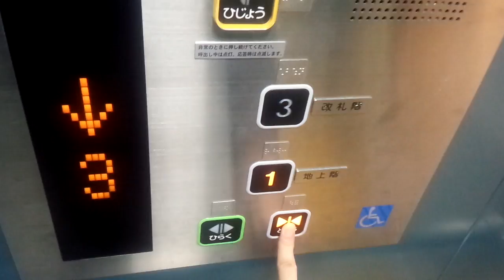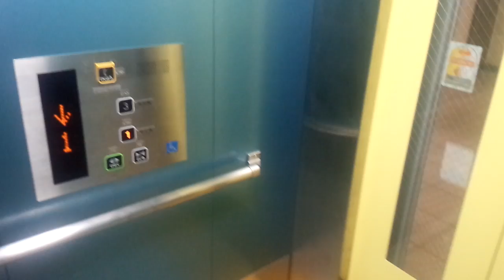【更新後】東芝エレベーター センター南駅 地上側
センター南駅のエレベーター。
こちらは改札外にあるもので、この駅には合計2箇所(三菱と東芝)が各1基設置されています。
東芝の方はブルーライン側と同一仕様となっています。
構造：ロープ式(マシンルームレス)
モデル：スペーセルGR
用途：乗用
定員/積載：11/750
設置数：1
停止階：1,3
車椅子操作盤：あり
アナウンス：あり
チャイム・ベル：効果音
ボタン確認音：あり
ドア：CO（2枚中央開き）
キャンセル：東芝式ダブルクリック
防犯カメラ：あり
速度：60m/min(測定)
メンテナンス：東芝エレベータ
Toshiba traction elevator at
Center-Minami station (B29,G04)
Tsuzuki Ward Yokohama City Kanagawa Pref.